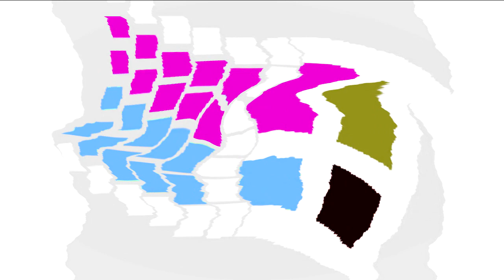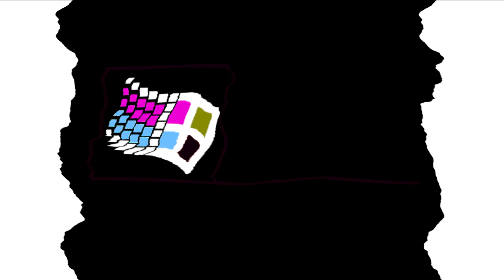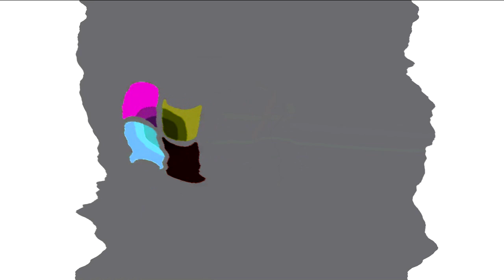All Windows Animations From MS Paint Updated V2 in G Major 604